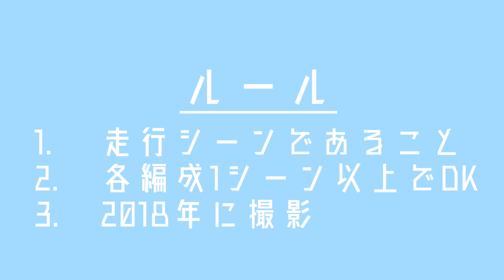[挑戦] 西武鉄道全編成 映像記録化計画 第65回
西武鉄道全編成 映像化計画 #65
果たして計画は、完遂するのでしょうか。
2018年、西武鉄道全編成の走行シーンの撮影に挑戦しています。

6107Fです。